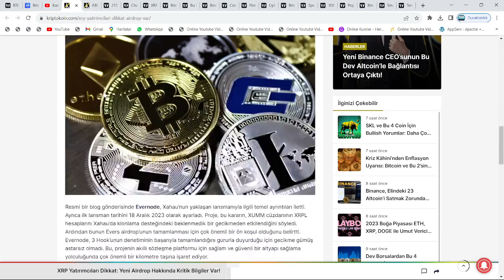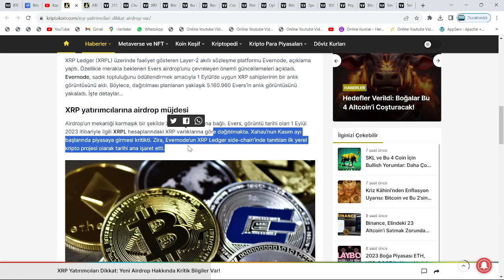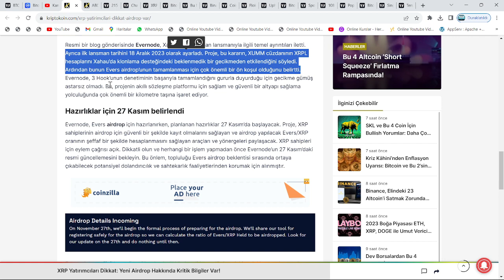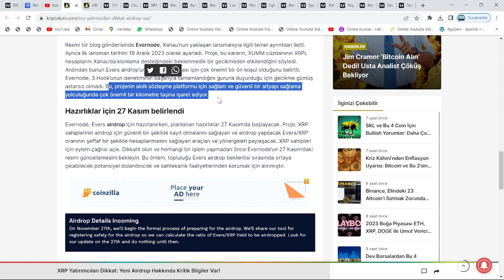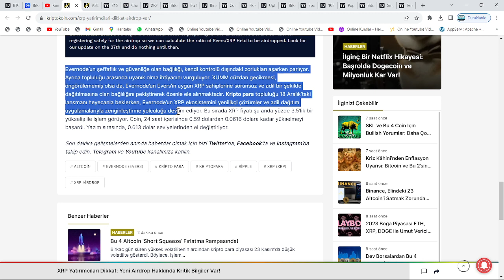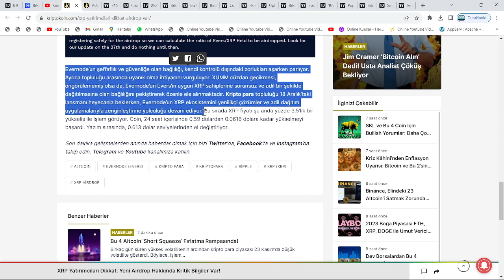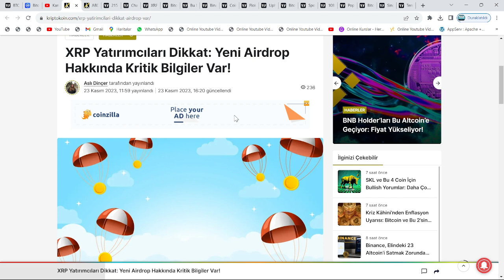ELON MUSK:"ALIM YAP! ÇOK KAZANACAKSIN!"🚀27 KASIM!🔥RİPPLE'DAN, XRP COİN YATIRIMCILARINA AİRDROP VAR!🚀